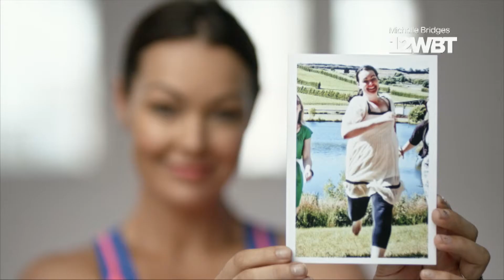The Best 12 Weeks of Your Life - 12WBT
for the best 12 weeks OF YOUR LIFE!

My 12 Week Body Transformation (12WBT) is a 12 week exercise, nutrition and mindset training program designed to transform your body and most importantly your way of thinking. Whether it be weight loss, shaping and toning or simply a motivational boost, this program is designed for you!